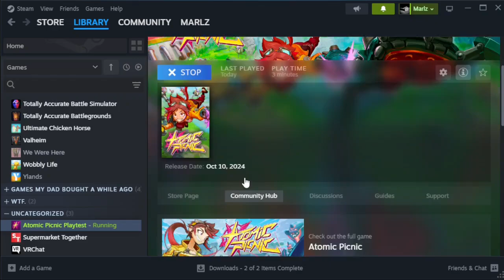THIS GAME IS SO COOL! | ATOMIC PICNIC (PLAYTEST)